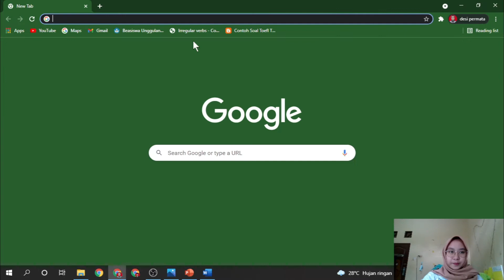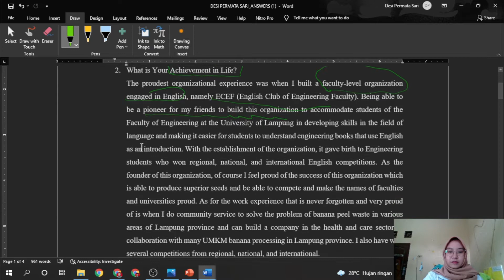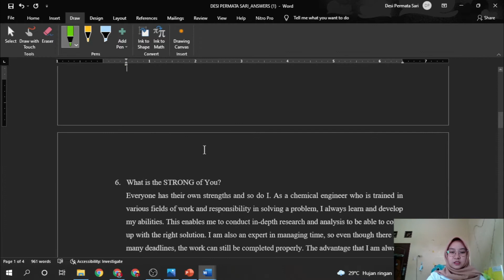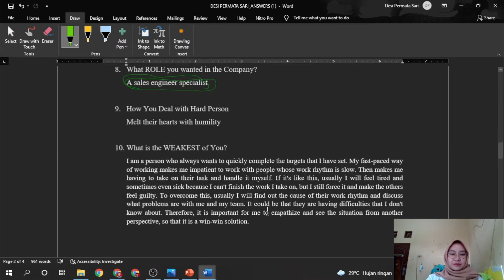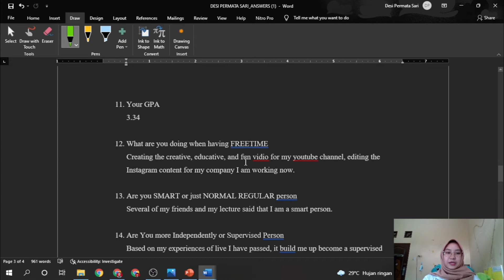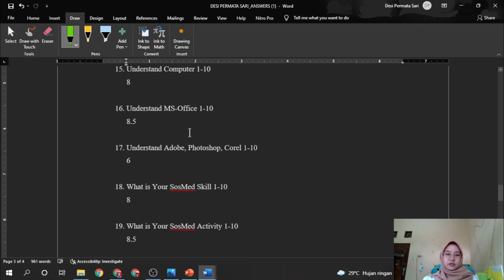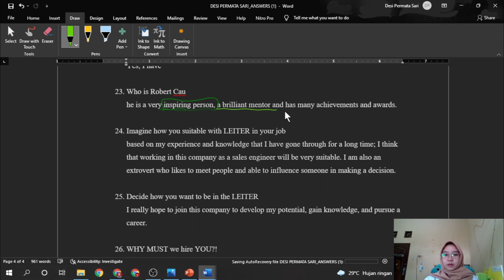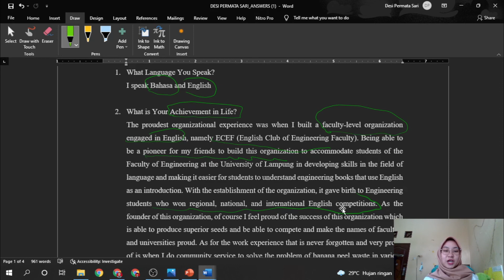JAWABAN PERTANYAAN TES KERJA | ASSESMENT PT LEITER INDONESIA | 2021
ini adalah salah satu pengalaman saya ketika mengikuti interview kerja di PT LEITER INDONESIA.

ASSESMENT adalah salah satu bagian penting dalam proses rekrutmen. Hal apa saja sih yang ditanyakan ketika assesment? Jawaban seperti apa yang diinginkan oleh rekruter? Langsung aja simak Bocoran ASSESMENT dan cara menjawabnya.